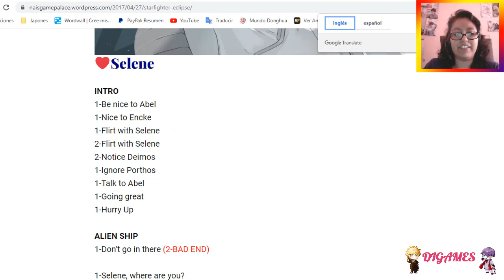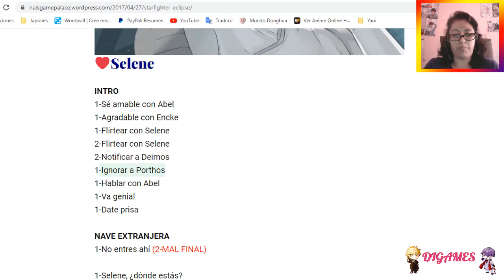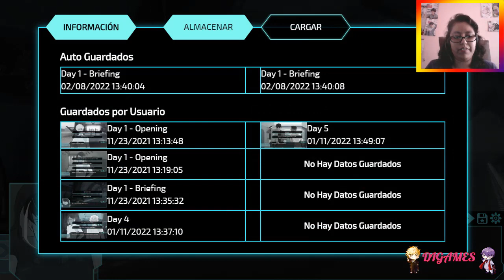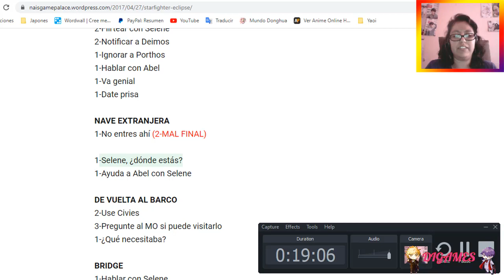Starfighter Eclipse (Selene) #1 - ¡¿Final malo?!